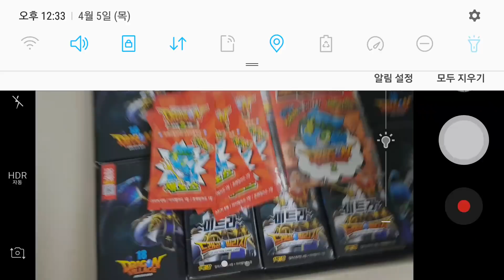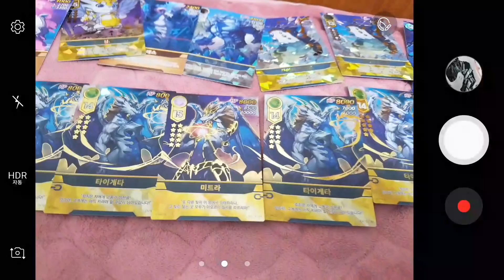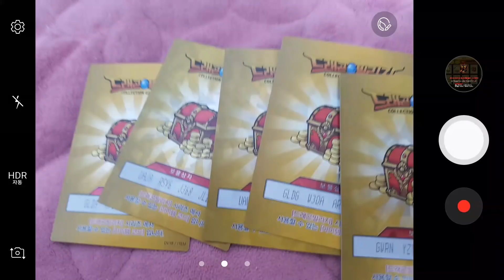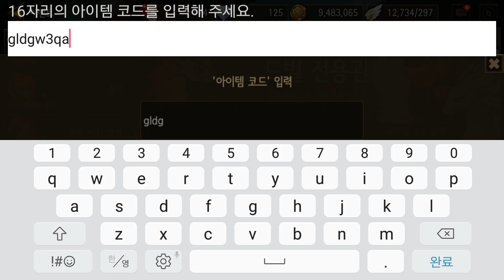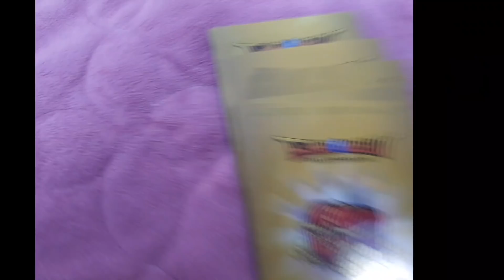드빌M,1 황금 보물 상자 연구소 ! 권왕 앙그라 전설 스킨이?! 거기다가 보상은 이런것들?! Dragon Village M, 1[대잭팟 게임실황]